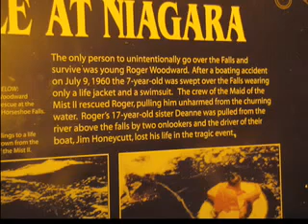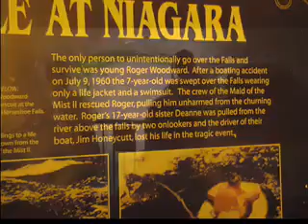1817. You Are My Sunshine (Niagara Falls) - With Lew Dite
Exactly three years ago today (17th August 2011) my wife and I were at Niagara Falls, with Lew Dite and his wife. He made this film of the journey under the falls and used this song we recorded as a sound track.

This is said to be the third best-known song in the world, after "Happy Birthday" and "White Christmas". It was first recorded by The Pine Ridge Boys in August, 1939. The Rice Brothers Gang recorded it the following month and Paul Rice claimed to have written it in 1937, inspired by a long letter from a girl in South Carolina, in which she called him her sunshine.

Late the same year, country singer, Jimmie Davis, purchased the song from Rice for $35 and published it in 1940 using his own name and that of his partner, Charles Mitchell, which was common practice at that time. Davis recorded the song in February of that year, and it was one of the top five country music recordings in 1940. When he ran for governor of Louisiana, he used it as a campaign song, singing it at all his political rallies.

However the song was actually known in Georgia before 1937, sung by country singer, George Riley Puckett, in the early 1930s. He and Paul Rice had played with Oliver Hood, a music teacher who wrote many songs, but did not think they had commercial potential. His descendants claim to have the brown paper bag on which Hood wrote the lyrics of this song and say he first performed it in 1933. The success of "You Are My Sunshine" prompted Hood to start copyrighting his songs, but it was too late to protect the song that he considered was stolen from him.

Lyrics and chords:
. G G7
The other night dear as I lay sleeping
. C G
I dreamed I held you in my arms
. C G
But when I woke dear I was mistaken
. G D G
And I hung my head and I cried.

You make me happy when skies are gray

I'll always love you and make you happy
If you will only say the same
But if you leave me and love another
You'll regret it all some day.

You told me once dear you really loved me
And no one else could come between
But now you've left me to love another
You have shattered all of my dreams.

In all my dreams you seem to leave me
When I awake my poor heart pains
So won't you come back and make me happy
I'll forgive dear I'll take all the blame.